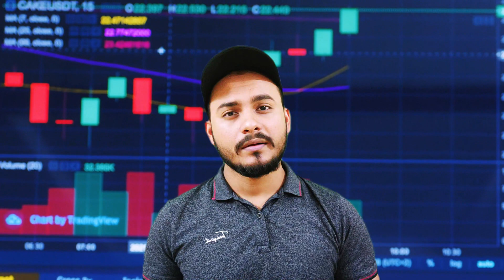भारत की टॉप कंपनियां | 10 Most Profitable Companies in India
In this video, we will see 10 Most Profitable Companies of India in Financial year 2023-24.
And how much profit they made.

Also what are the current market price of each of them in stock market.

nifty prediction
nifty live
nifty 50
nifty tomorrow

profitable business ideas profitable editor
profitable trader kaise bane
profitable business
profitable trader
profitable farming in india
profitable trading strategy
profitable farming
profitable business in india
profitable franchise business in india

top company in share market top companies in india
top companies in the world
top company
top company to invest in share market
top compact powder
top companies in bangalore
top companies to invest in 2024

reliance power
reliance
reliance trends
reliance capital share latest news
reliance result today
reliance company

stock market
stock market for beginners
stock burner